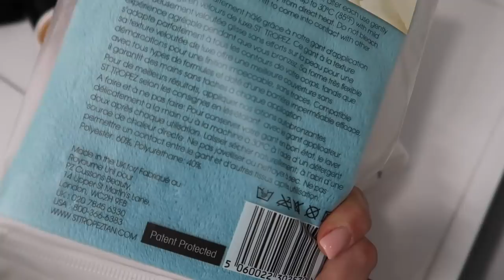DAILY VLOG - ZACZYNAMY PRZYGOTOWANIA DO SEZONU ( ZAKUPY, BALKON, CIAŁO )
Dziś zapraszam Was na daily vlog, a w nim między innymi pierwsze przygotowania do sezonu, zakupy w outlecie, kilka słów o samoopalaczach...

‼️ Muzyka w filmie:
ES_Song: Soft Speak
ES_Song: The Way You Did
Es_Song: Beach Memories